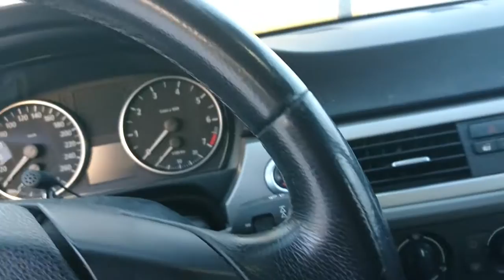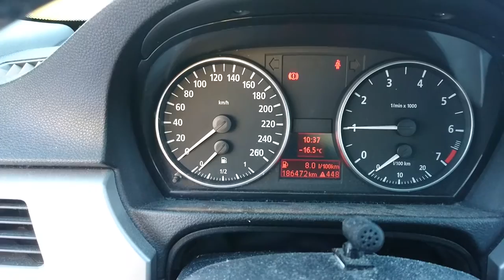BMW 318i 2.0 cold start during winter. -17C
Thought I'd post a comparison to the cold start video with the Yaris diesel. This time with my "new" car. A 2006 BMW 318i petrol with a 2.0 liter engine.

About the same temperature. -17C with close to -20C at night. This is the first start in the morning.